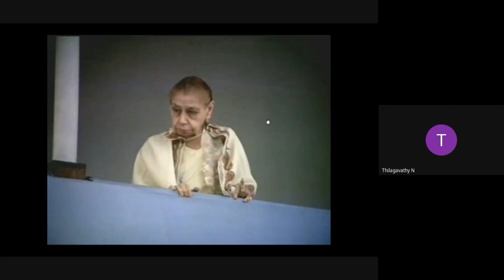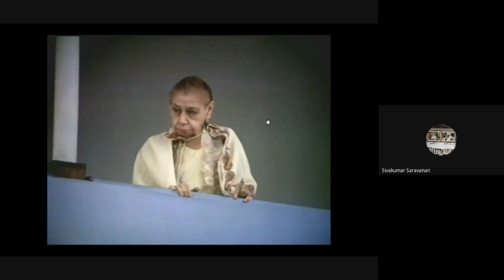The Life Divine Study Session Dated 28-02-2023 Book I Chapter IV Reality Omnipresent - Para 11 - 13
The Life Divine - Study Session Dated 28th February 2023- Book I Chapter IV - Reality Omnipresent  - Paragraph 11 to 13 - Page No. 34 to 35